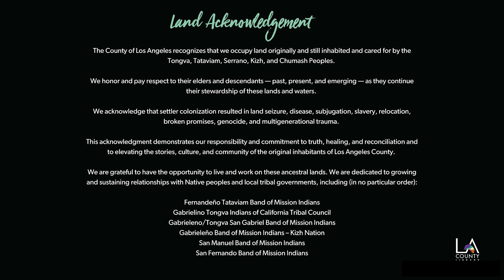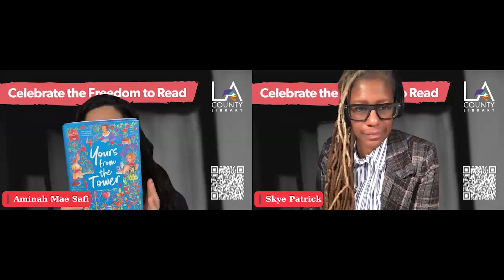Heart & Hand Virtual Book Talk with Award-Winning Author Aminah Mae Safi (Recorded September 2024)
Join Skye Patrick, County Librarian & LA County Library CEO, for a thought-provoking conversation with award-winning YA author Aminah Mae Safi, whose body of work highlights the experiences and voices of diverse protagonists.

About Aminah Mae Safi

Aminah Mae Safi is the award-winning author of four novels, including Tell Me How You Really Feel (Feiwel & Friends) and Travelers Along the Way: a Robin Hood Remix (Feiwel & Friends). She’s an erstwhile art historian, a fan of Cholula on popcorn, and an un-ironic lover of the Fast and the Furious franchise. Her writing has been featured on Bustle and Salon and her award-winning short stories can be found in Fresh Ink (Crown Books), First-Year Orientation (Candlewick Press), and Out of Our League (Feiwel & Friends).